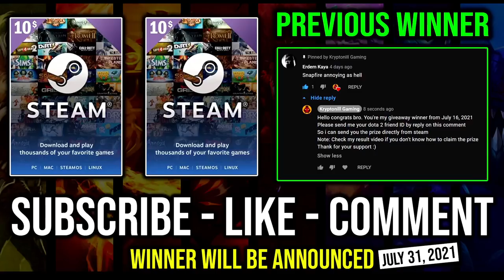1 CLEAVE DELETED 60% Crit Rate First ITEM Daedalus Kunkka Nobody Tanky For Him Dota 2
► This Video Shows: How to Delete Any Hero From the Map in Just 1 Cleave with 60% Crit Rate Daedalus First Item Kunkka.

Initial release date: July 9, 2013
Developer: Valve Corporation
Designer: IceFrog
Genre: Multiplayer online battle arena
Publisher: Valve Corporation
Engine: Source 2

2.LIKE
3.COMMENT (Anything Related to the Game or Any Suggestion)

⏰Upload Schedule⏰
➤7:00AM
➤11:00AM
➤3:00PM
➤7:00PM
➤11:00PM

►Hero: Kunkka, the Admiral, is a versatile melee strength hero built with an arsenal of powerful area-of-effect (AoE) spells. Two of his active spells are nukes that have long delay times, but can disable and disrupt the enemies' position. He is mostly played as a carry, initiator, or even as a ganking support. Kunkka is known for his Tidebringer sword, giving him the ability to cleave a large area around him with heavy potential damage on his next attack, which refreshes at a given period of time.